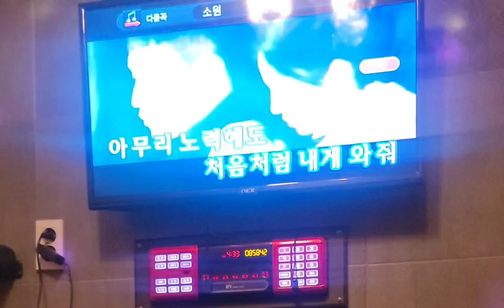말랑말랑한 목소리에 환희 창법 곁들이기 환희 - 소원